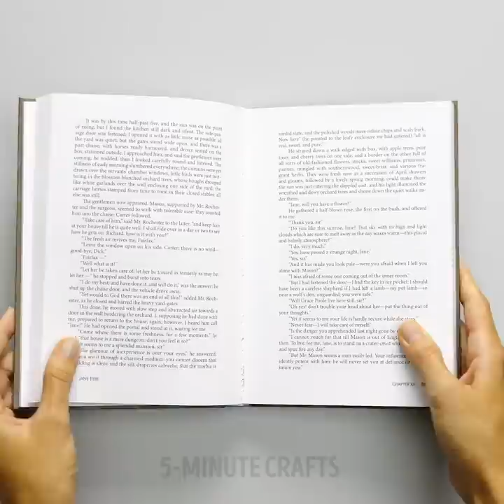SWEET CHOCOLATE HACKS THAT WORK MAGIC || Easy Chocolate Decor Tutorials and Tricks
TIMESTAMPS:
02:00 Delicious oreo cake lollipops
07:19 Melted chocolate vs ice
08;44 DIY chocolate straw
10:49 DIY spiky chocolate cake decorations
14:07 DIY adorable chocolate bowl